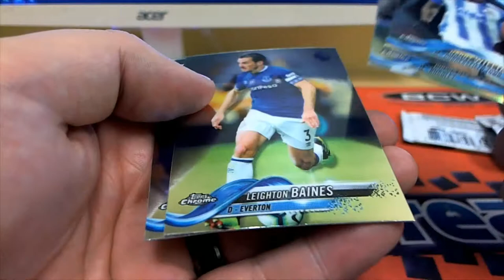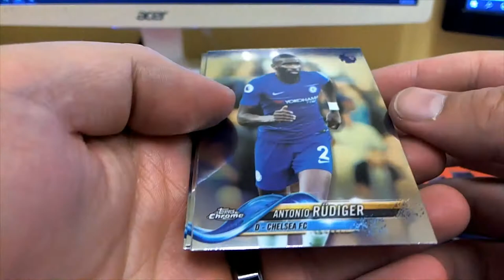2018 19 Topps Chrome Premier League Soccer 4 PACK RIPS FOR TROY C